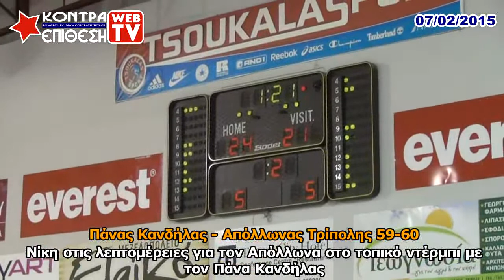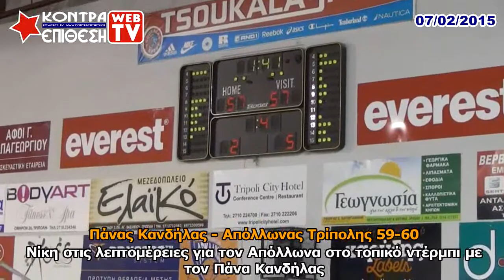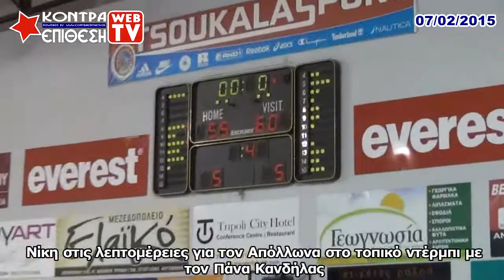ΠΑΝΑΣ ΚΑΝΔΗΛΑΣ - ΑΠΟΛΛΩΝΑΣ ΤΡΙΠΟΛΗΣ 59-60 | Β' ΚΑΤΗΓΟΡΙΑ ΕΚΑΣΚΕΝΟΠ